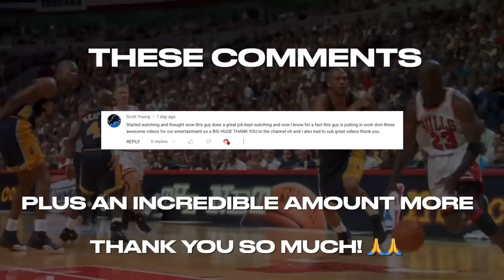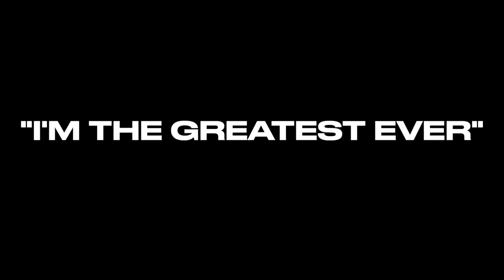LeBron Watched Michael Jordan HUMILIATE OJ Mayo - The UNTOLD Story!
Here's the time LeBron James, Glen Davis and Jared Dudley watched Michael Jordan HUMILIATE a high school OJ Mayo - The UNTOLD Story!

Footage and Video Credit Links:
(OJ Mayo)
NBA 2K14 -- Michael Jordan Uncensored - NBA2K
OJ Mayo tells the story of playing against Michael Jordan - Milwaukee Bucks
Michael Jordan Destroys OJ Mayo After He Trash Talks Him At His Camp - House of Hoops
OJ Mayo - Game Point at Jordan Camp - uti middleton
Jared Dudley, The VET! | Run Your Race - Tidal League
In the Zone' with Chris Broussard Podcast: Glen Davis (Full Interview) - Episode 6 | FS1 - FOX Sports LeBron on The Last Dance, How MJ Changed His Life, and Almost Playing Football | AFTER PARTY - UNINTERRUPTED